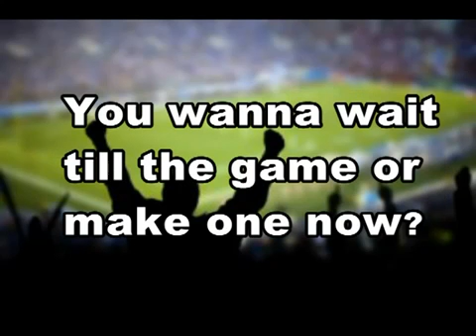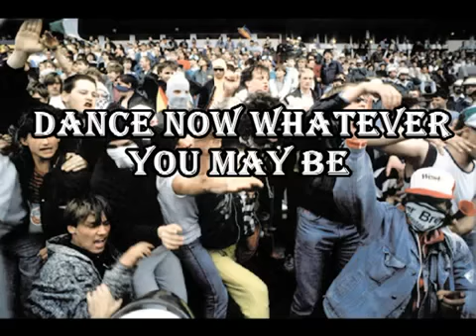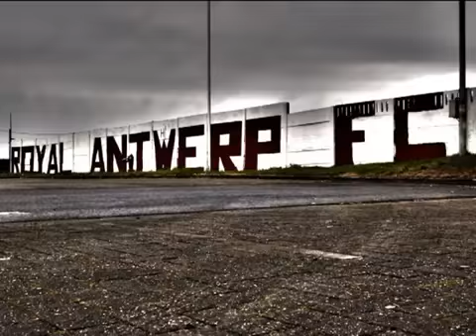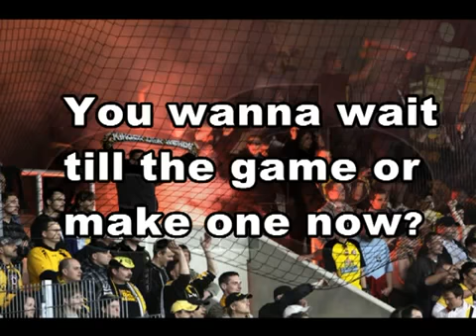Hardcore Hooligans with lyrics